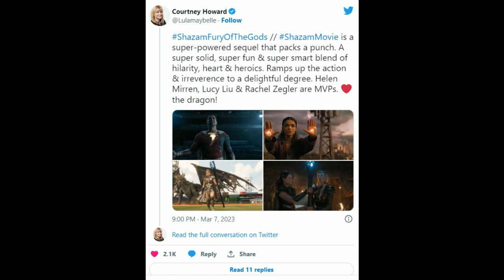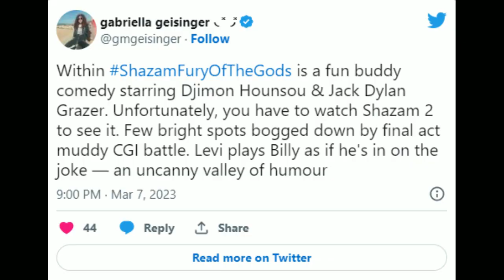What Early Reviews Are Really Saying About Shazam! Fury Of The Gods Reviews | Worth Watching?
SHAZAM 2 Fury of the Gods REACTIONS Are In. SURPRISIN